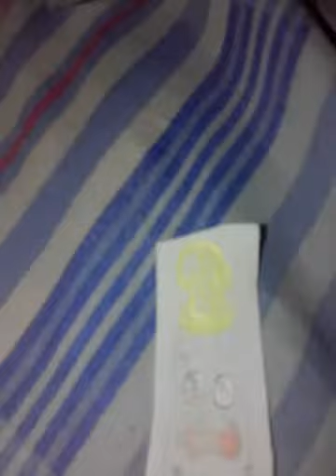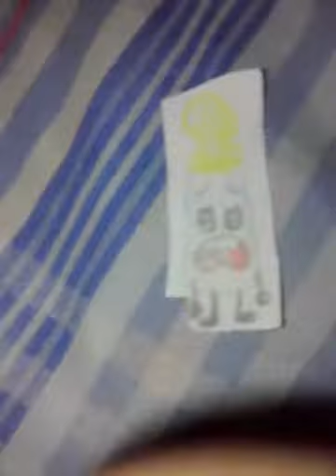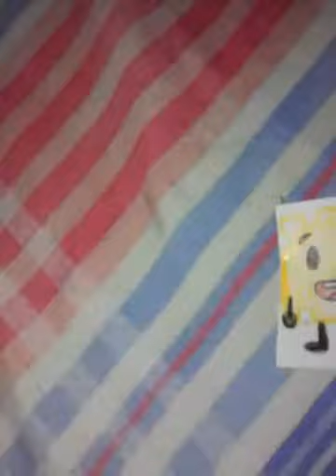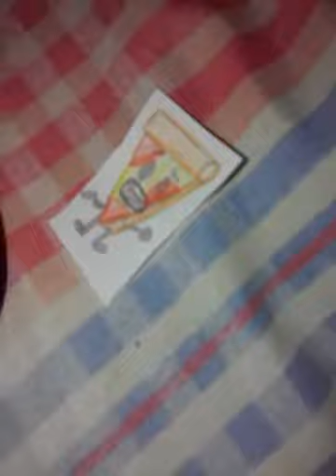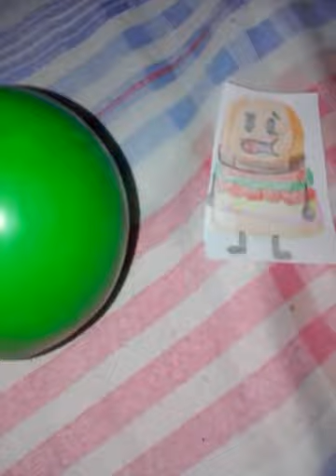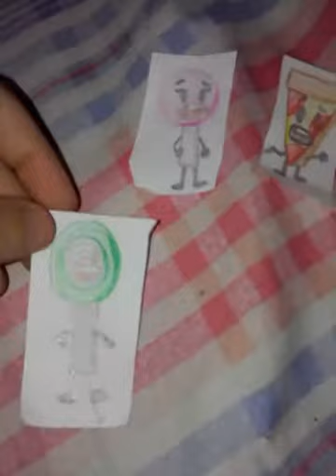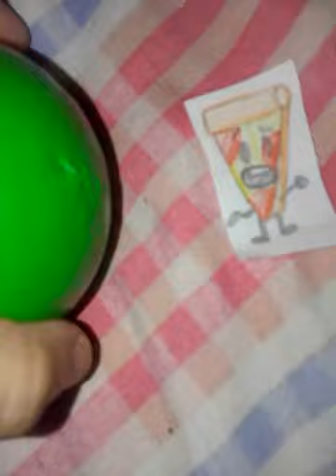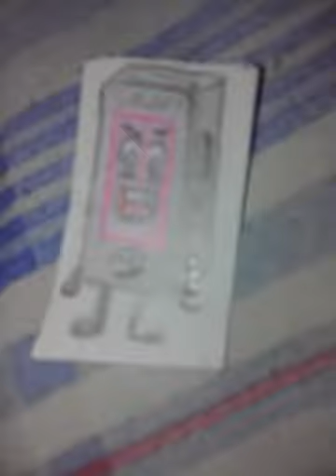ILHA DOS OBJETOS 5a: o orc (cuidado)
Com mais um participante fora, a antecipação constrói uma coisa que as duas equipes ficam de cara, o pior desafio: matar um orc! Oh não! Deus! Wah, boo hoo! É muito difícil

Isso foi feito por friend of everyone: esse canal!